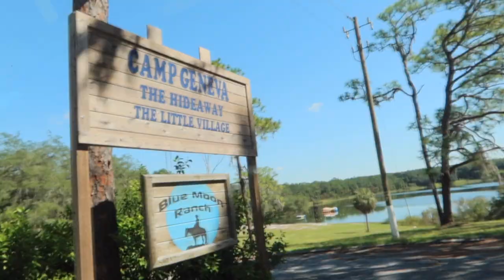Camp Geneva with TopGun Double O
Not much of a vlog, more of just videos we took over the weekend and interviews with Adam. Hope you enjoy!